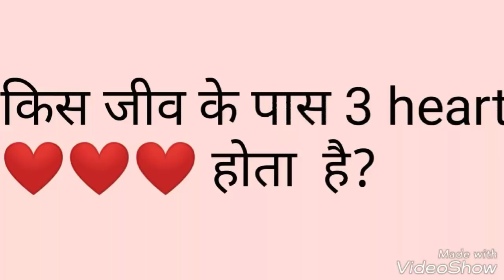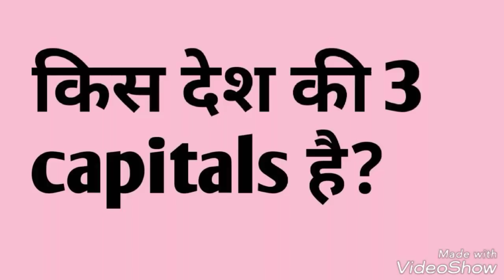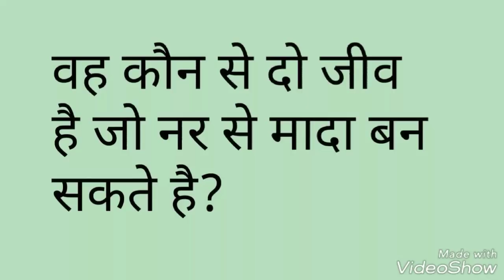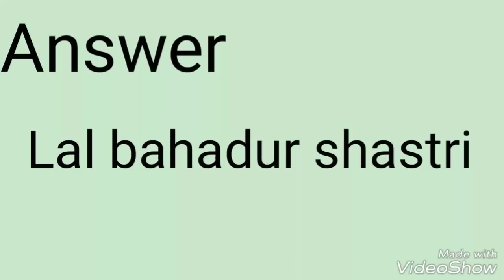पढ़ाई की है तो सिर्फ़ चार के answer देकर देखाइये | Gk के कुछ ऐसे question जिन्हे आपको ज़रूर जानना है